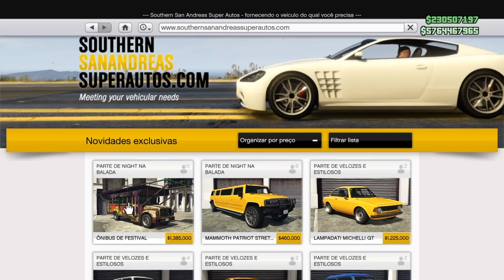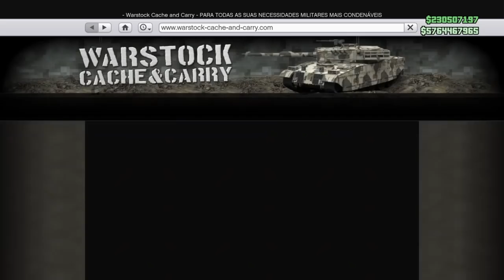GTA 5 Atualização Night na Balada *PARTE 2* | Update 2 After HOURS DLC GTA V (FREE MONEY)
GTA Online: Nova Atualização da DLC NIGHT NA BALA PARTE 2 chega dia 31 de julho!!! Novo DJ, Novos Carros, Roupas e missões?! Baladas (Vida Noturna / Nightlife DLC 1.44) Atualização de boate do GTA Online Lista de convidados NOVOS Prêmios exclusivos - Dinheiro GRÁTIS, Traje Raro Roupas I VEÍCULOS NOVOS e MAIS! GTA Online Nightclub Update NEW Guest List Exclusive Rewards

*Sugestões de Bug de Dinheiro, RP*

★Músicas intros:
1° Starset - It Has Begun
1° Arman Cekin - Sever The Ties (ft. Esther Sparkes)
2° Veorra Strangers
★Músicas Fundo (SHARE FACTORY):
1° TMPSTEDgweedVNMSTRD1
1° SHIVERS
2° BEAUTIFUL DAY
*Temos no canal HUNTERS CLAN,* Vídeos GTA V Money Glitch de dinheiro ilimitado funcionando na atualização "1.44" para "PS4", "Xbox One" "PC" PS3 e XBOX 360 |Money Glitch Fácil! Vá na Busca do Canal HUNTERS CLAN e digite o glitch que você deseja que certamente vai encontrar algum Money Glitch ou Glitch que vai ser bom para você. GTA 5 Money Glitch como Glitch de duplicação de carro para que você possa duplicar qualquer carro que desejar, Money Glitch Solo, Captura Modded, huntersclan Dinheiro e RP Infinito. Vários GTA 5 Money Glitch / GTA V Glitch Duplication de carro irá fazer com que você ganhe muito dinheiro se você duplicar o Elegy Retro Personalizado, que é o melhor carro para isso, porque vale em torno de 1 milhão de Dólares para você ganhar dinheiro fácil no Gta 5 Online 1.44, por isso recomendo usar o carro Elegy Retro Personalizado Lowrider para este GTA 5 Duplicação Glitch 1.44! Temos aqui no Canal HUNTERS CLAN Money Glitch Solo e Glitch Dinheiro Infinito que Você precisa de um amigo para alguns Money Glitch GTA 5 Online.